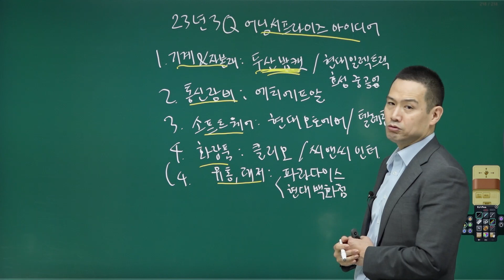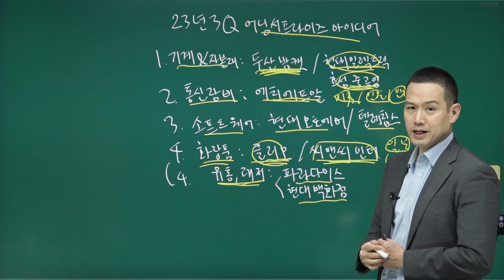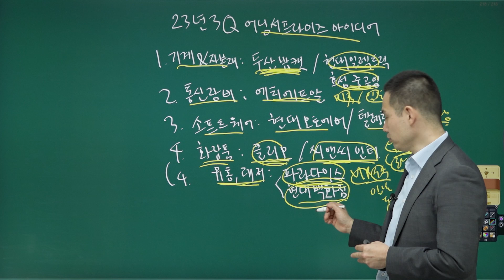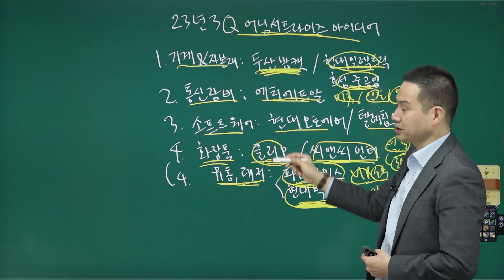[훈훈한주식] 경기 침체를 오히려 기회로 삼는 지금 판다면 후회막심 할 TOP4 (feat 3Q 어닝서프라이즈)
훈훈한 주식입니다.

 3Q 어닝 서프라이즈 나온 종목들에 대한 투자 아이디어-2입니다.
3Q부터는 본격적인 경기 침체 우려를 반영한 실적이 나왔기 때문에
그럼에도 불구하고 어닝 서프라이즈 나온 종목들은 이익 체력이 단단하다는
것이고 4Q도 좋은 실적을 보일 가능성이 높습니다. 충분히 관심 갖고 꼭꼭꼭 공부해보셔야 됩니다.

 주식시장은 늘 주도주가 바뀌고,업종은 순환매를 합니다.
절대로 손품을 게을리 하시면 안됩니다... 계속 함께 공부하고 폭풍 성장하시죠 실적(펀더멘털)은 주식 투자하는데 있어 최우선 순위=0 순위로 체크하셔야 됩니다.

📌분기실적(펀더멘털)📌은 항상 투자 종목을 고르는데 있어서
1순위에 있어야 합니다. 아셨죠?

주식투자에 대한 더 쉽고 빠른 ★알짜 내용들★